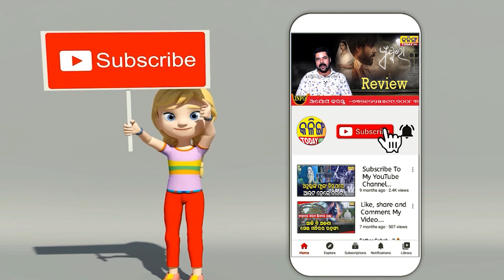NAVEEN PATNAIK IS IN TROUBLE